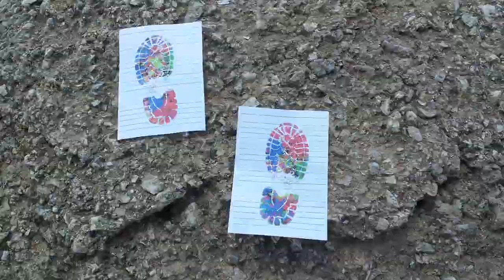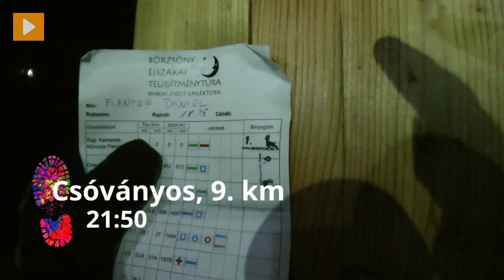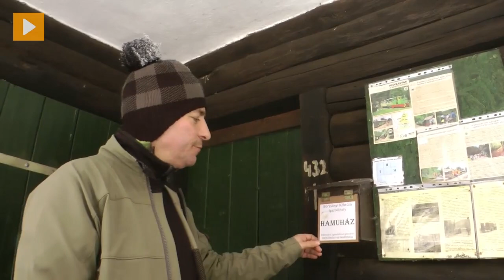Bakancslista: Dögölj meg, Börzsöny!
Extrém teljesítménytúrán jártunk térdig érő hóban, szélben-fagyban, végül mi döglöttünk meg. A Bakancslista videók lejátszási listája itt
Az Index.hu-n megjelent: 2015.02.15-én